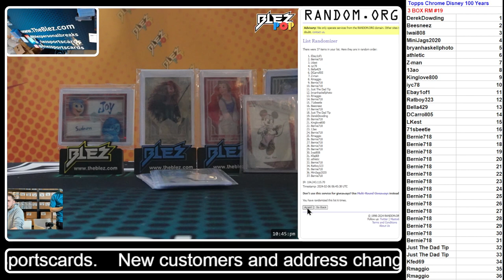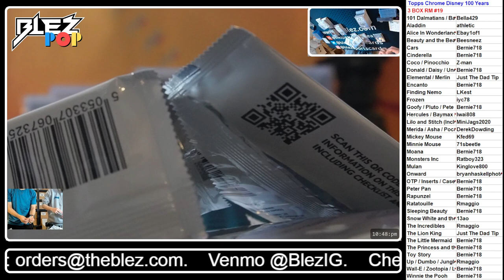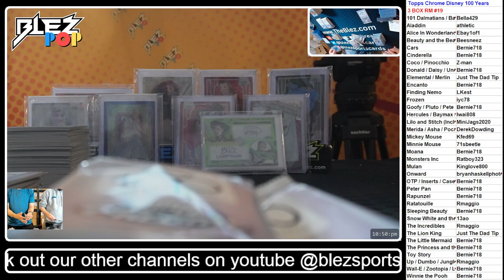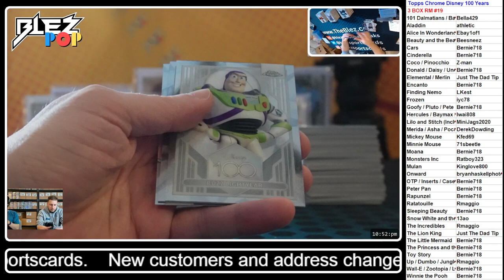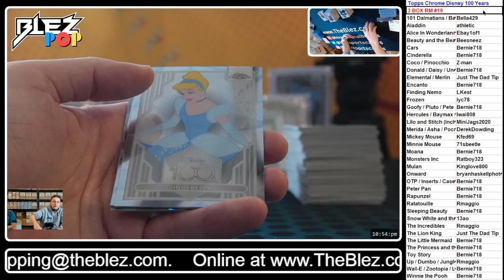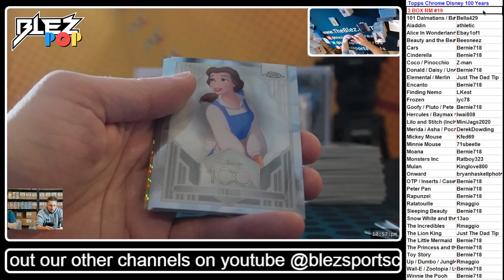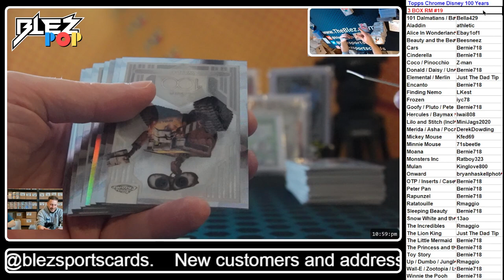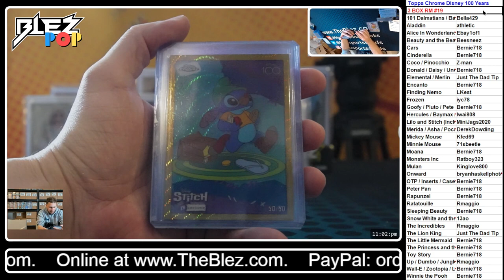Topps Chrome Disney 100 Years 3 BOX BREAK #19 Random Movie